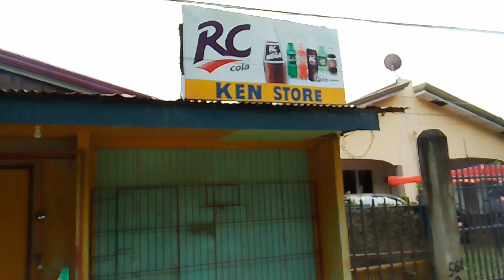Carmen Fiesta Blessing The food video